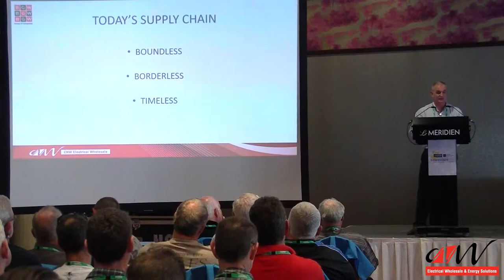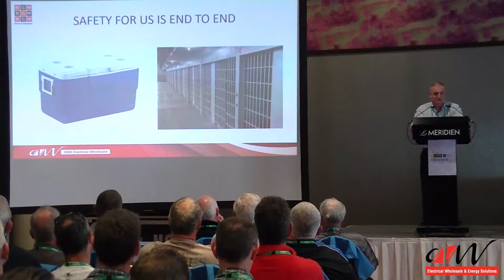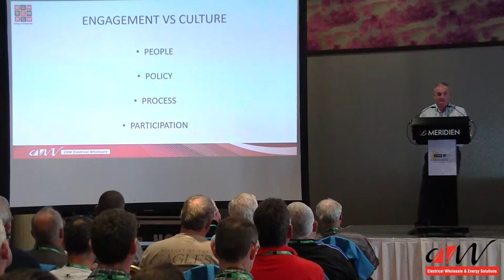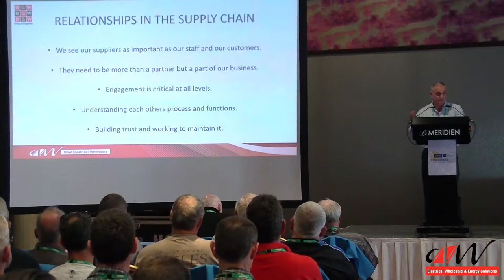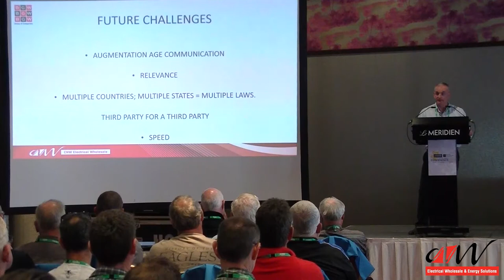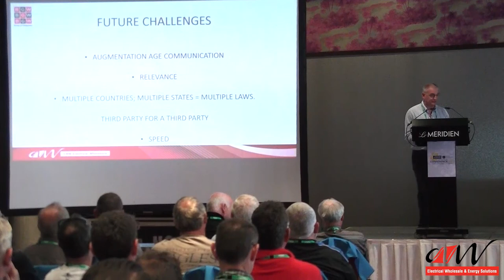Business Session Day 1: Laurie Murphy, CNW